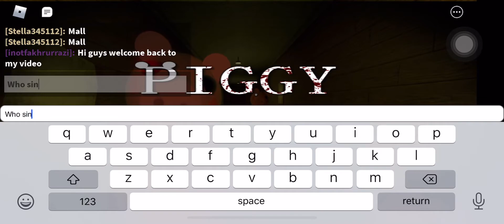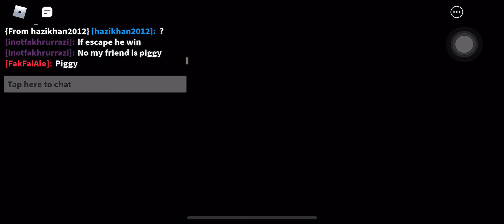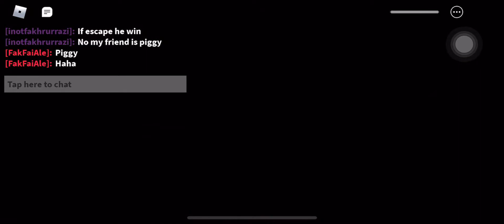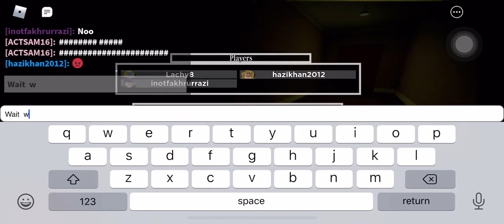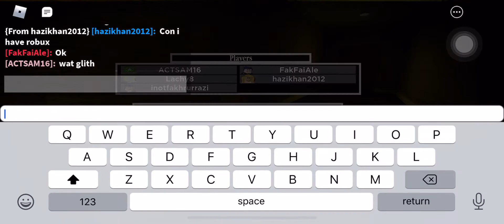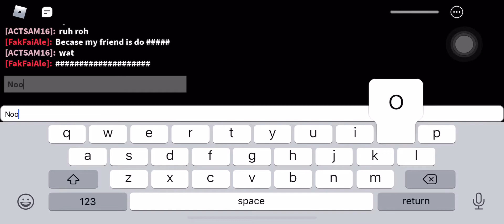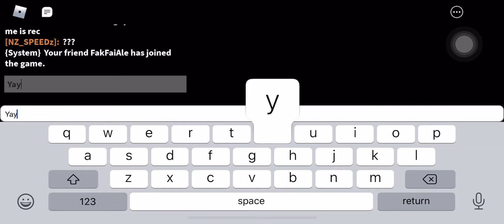Who will escape first in piggy chapter 12 with my friend fakfaiale part2